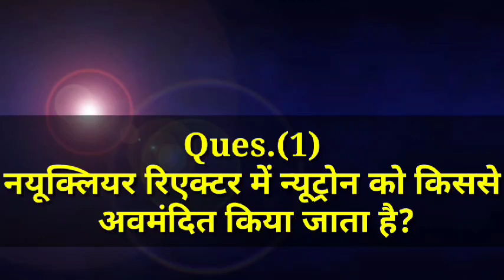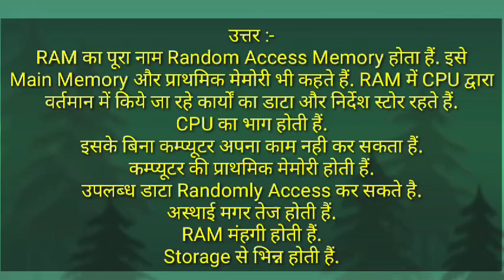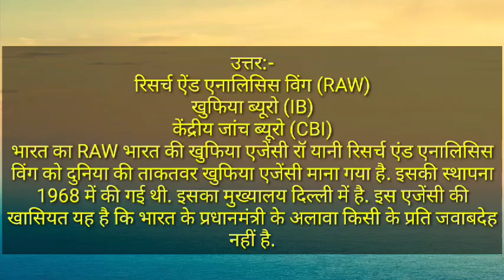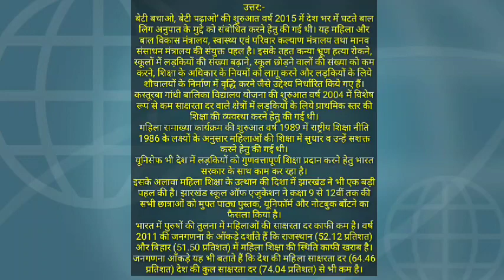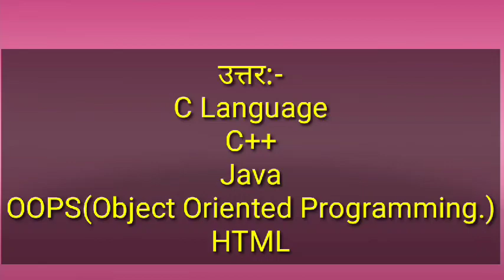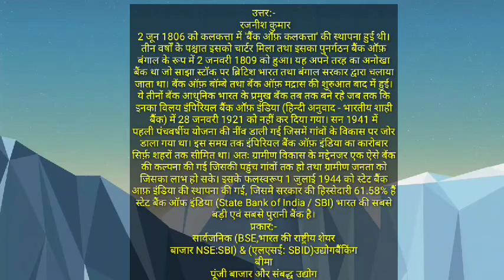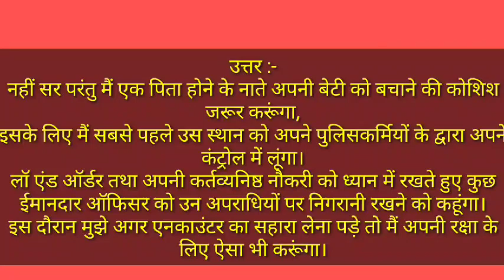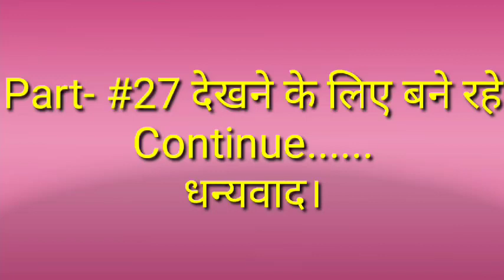Part-26/ SI Interview Asked Questions and Answers || Rajasthan Sub Inspector Interview Questions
📊Searches related to si interview questions🔥🔥

police interview questions and answers pdf,si interview date,rajasthan si interview,sub inspector,

🔥एसआई भर्ती-2016 के इंटरव्यू में पूछे गए प्रशन और उत्तर जाने .

🔥Part 2
 एसआई भर्ती-2016 में पूछे गए इंटरव्यू मैं सभी प्रश्नों के उत्तर जाने Part-2 | SI Interview Questions|

🔥Part 3
एसआई भर्ती-2016 के इंटरव्यू के दौरान पूछे गए प्रश्नों के जवाब Part-3| SI Bharti Interview Questions|

🔥Part-6
Part-6/SI Bharti-2016 Interview मैं पूछे गए सभी प्रश्नों के उत्तर | Rajasthan SI Interview |